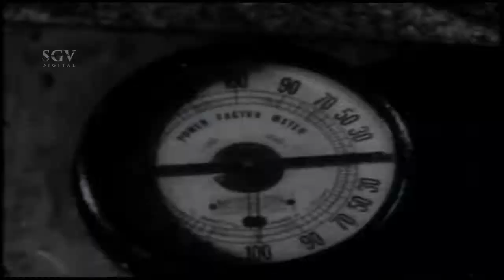Dwarakish Songs | Singaapoorinda Bande Kannada Song | Kulla Agent 000 Kannada Movie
Watch the kannada Best super Scenes of all the kannada Movies.
Description:

Watch the best Kannada New songs 2014, kannada old songs, kannada songs of all the Sandalwood Actors.

Stars:

Dwarakish, Jyothilakshmi, Udayakumar, R Sampath, Vajramuni, Shakthi Prasad, Suryakumar, Ranganath, Siddaramaiah, Srikanth, Justin, Jaya, Vijayabhanu

Direction:

Director Ravi
Associate Director Datthu, Mani

Production:

Banner Dwaraka Films
Producer Ambuja Dwarakish
Co-Producer J Chandulal Jain, R Raghunandan
Production Manager Subba Rao, Sethu

Writers:

Story Dwaraka Films
Screenplay

Other Crews:

Music Rajan-Nagendra
Cinematography Prakash
Editor Bal G Yadav
Stunts Shyam Sundar
Choreography Udupi B Jayaram
Art Keshava Rao
Costume Chenti Babu, Nazre Narayan, Thambu
Makeup Veeraswamy, Srinivas, Singh
Publicity Designs Gangadhar
Stills Mohanji-Jagan

Sound Recording:

Dialogues Shamanna
Songs Koteshwar Rao, Bansali, Mohana Sundaram
Re-Recording Koteshwar Rao, Bansali, Mohana Sundaram

Censor Details:

CBFC U
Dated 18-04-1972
Length 3927.71 Mts
Reels 14

Audio & Video:

Video On Sri Ganesh Video, Moser Baer, Sri Lakshmi Vision

Kulla Agent 000 – ಕುಳ್ಳ ಏಜೆಂಟ್ 1972*SGV